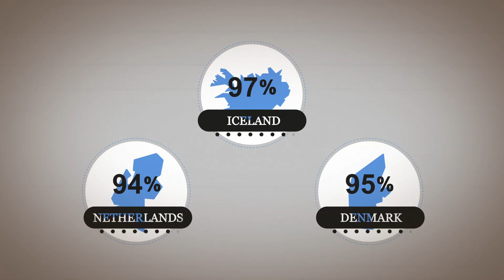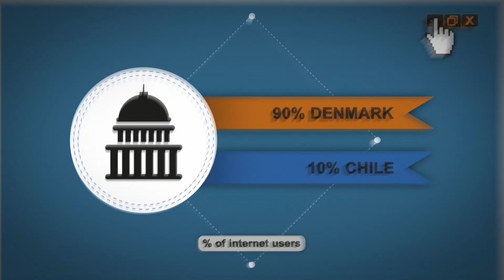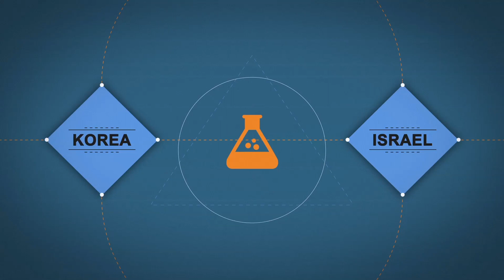Who uses the Internet, and what for?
As the Internet transforms the way people, businesses, and economies work, what policies do governments need to implement so that everyone benefits from the digital economy?

Get the latest OECD content delivered directly to your inbox!